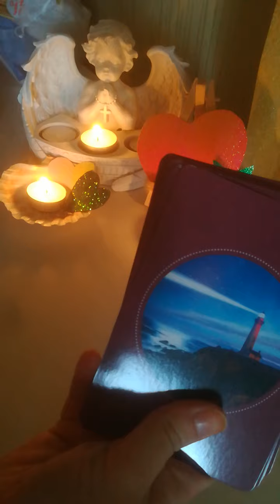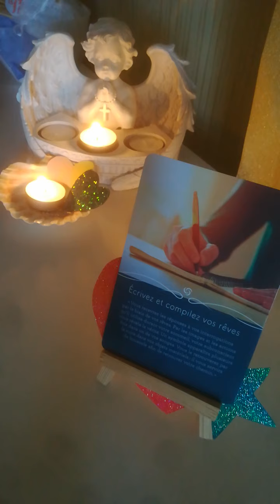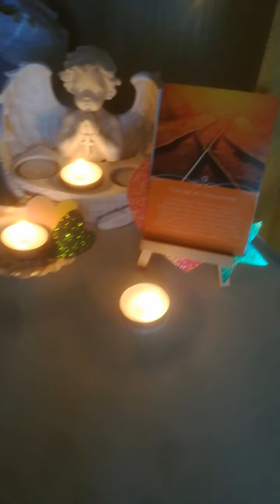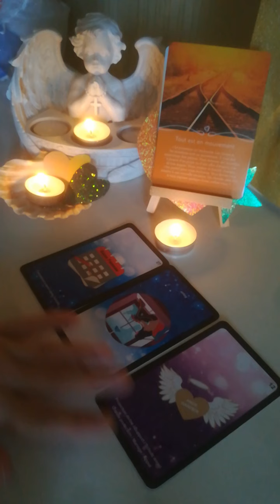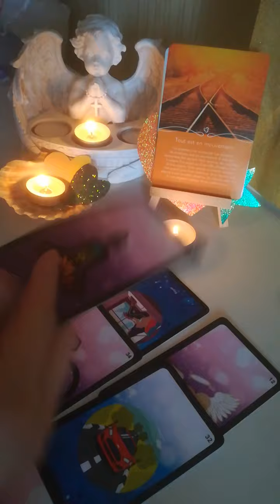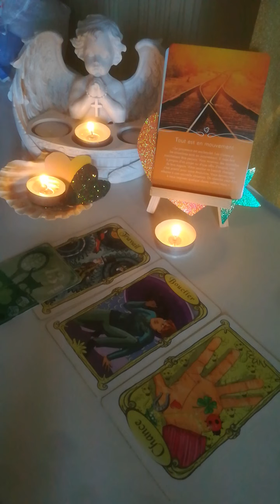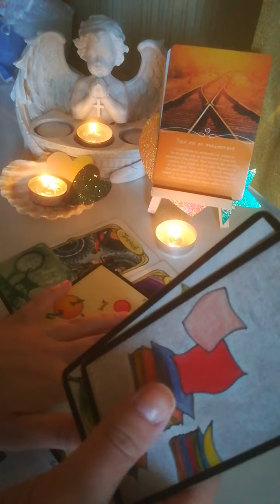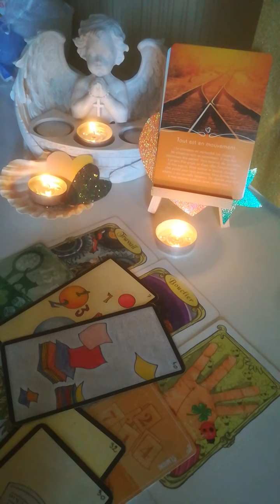lundi 11/10 tout est en mouvement ❤️